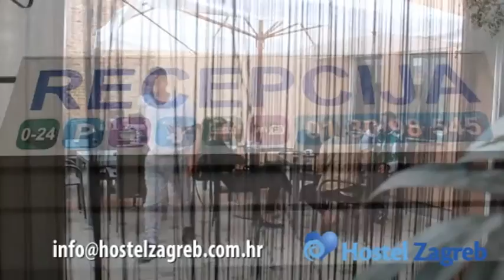Hostel Zagreb odaberite s razlogom